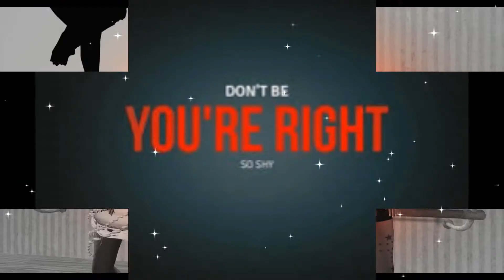!!Don't be so Shy!!.... - * Rofina's Vocal Training*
From The *First-NON-SL-STAGE-SINGER-BUT-VIDEO-PERFORMER*
Time I try a  fast Song ...;)
get Your earplugs and tissues ready. here-take some^^
In this Video -  You see one of my oldest friends in Second Life : was such a Fun to make that Video with Her together:)
DJane *Gabi Garfunkel* aka Britta Hahn
Filmed at: Ballet Sarah and Elle et Lui Sim
Dances: from Sync-D Motion